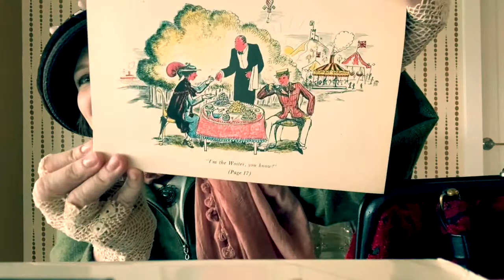Pollyanna Theatre Storytime Mary Poppins chapter 2 read by Brandi Andrade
Chapter 2 of Mary Poppins created by Pollyanna Theatre Company